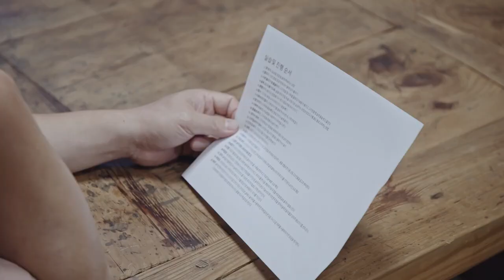[:مترجمه للعربي:] الحلقة الأولى من برنامج جين "ثرثرة سكر " مع الشيف بايك برنامج جين الجديد مترجم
فلوق جيمين مترجم
برنامج أن ذا سوب مترجم
فلوق تاي مترجم
فلوق جيهوب مترجمه
فلوق نامجون
بث جونغكوك
كونسرت bts
بث تايهيونغ